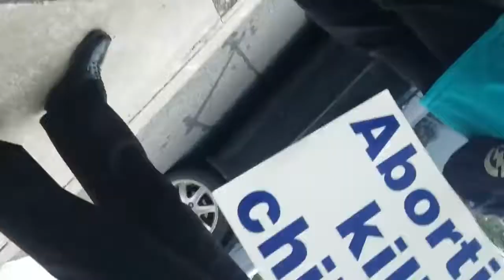deus ex abortion protest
egarehetatrahrthvwew